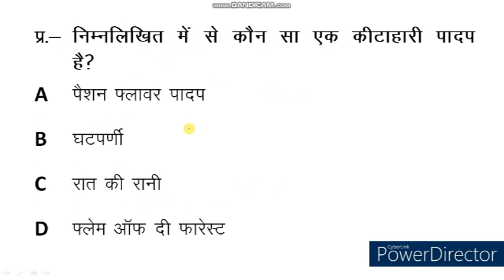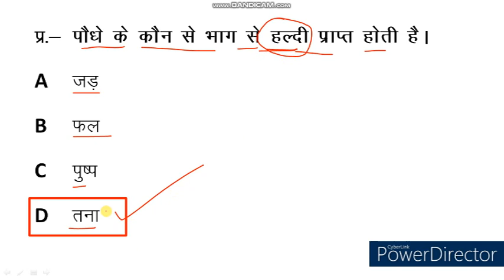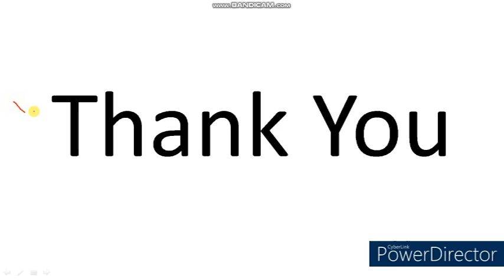Science Quiz। Science MCQ । Science Objective Type Question & Answer। PKGURUJee